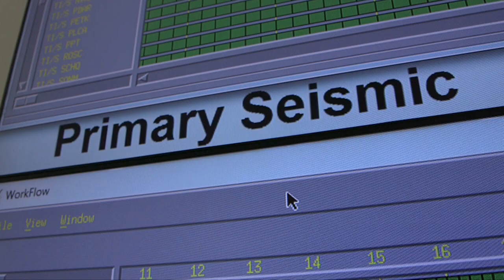DPRK - Announced Nuclear Test - Lassina Zerbo, Executive Secretary of the CTBTO.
At 00:30 (UTC) on 09 September 2016 an unusual seismic event was detected by the International Monitoring System (IMS). The North Korean state news agency has now announced it conducted its fifth successful nuclear test.

The event seems to have been slightly larger than the one the system recorded on 6 January this year and the location is very similar to that event. The initial location estimate shows that the event took place in the area of the DPRK’s nuclear test site.